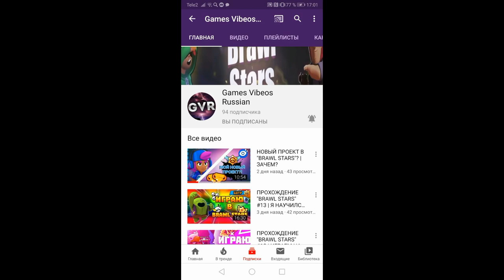МАШИНЫ ИЗ MOTOR DEPOT В РЕАЛЬНОМ МИРЕ [ЧАСТЬ 2]!!! ОБНОВЛЕНИЕ 2020